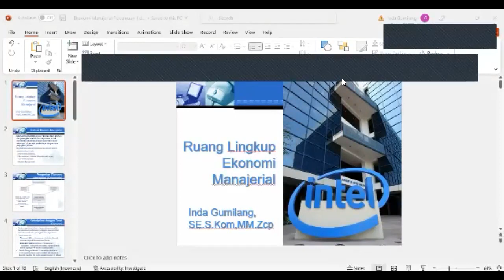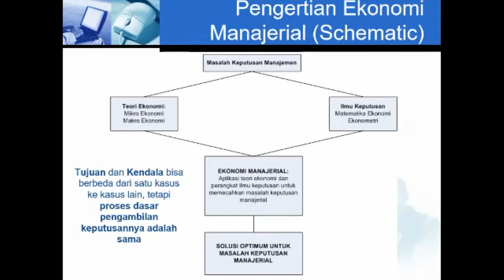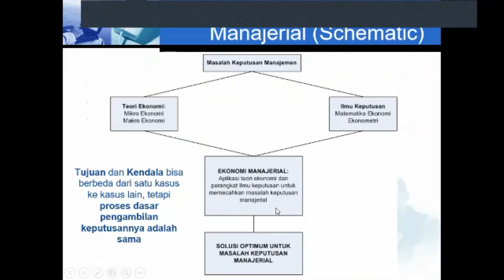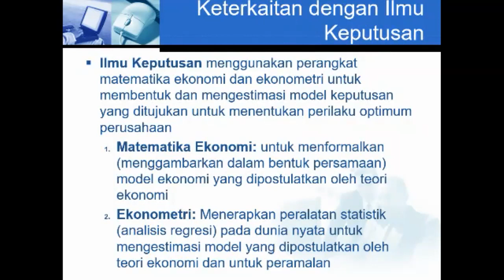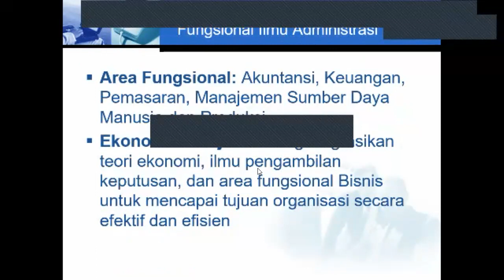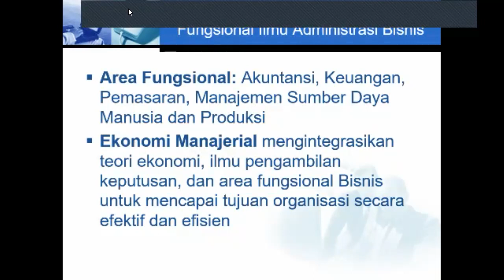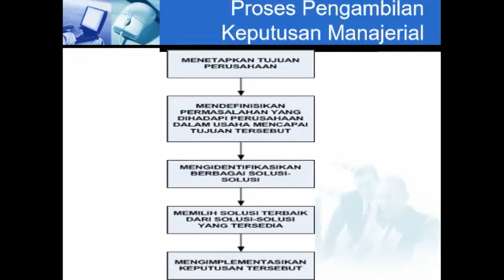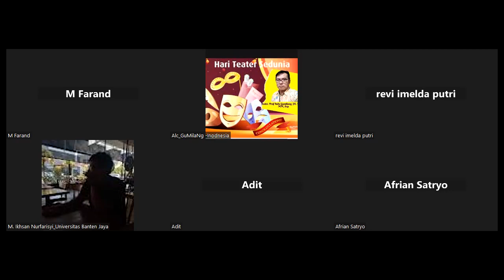MK EKONOMI MANAJERIAL